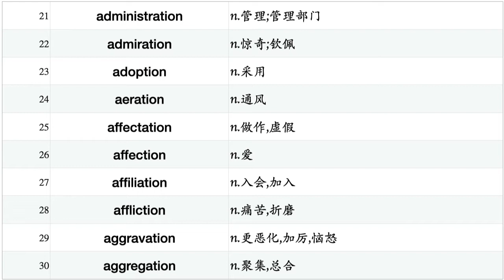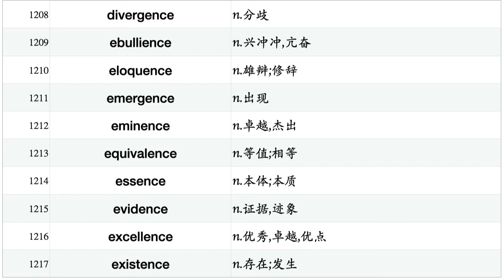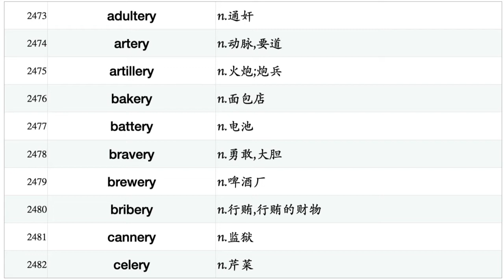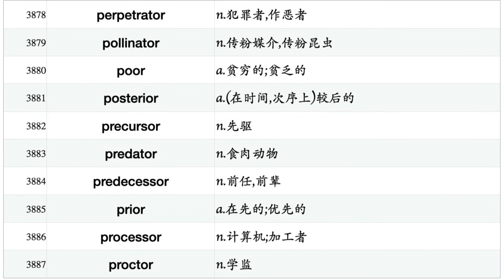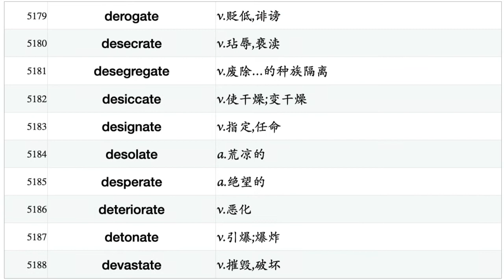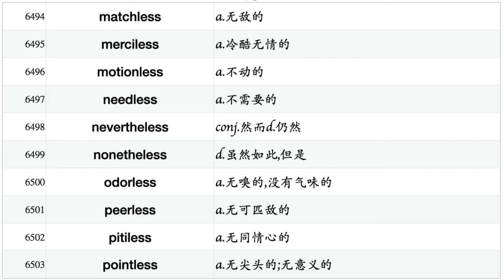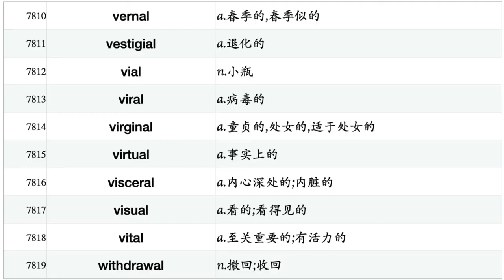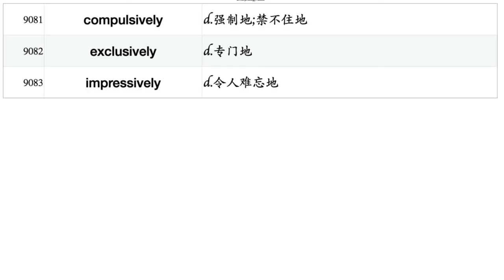专八托福雅思词汇词缀分类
本系列视频一方面是尝试对英语构词进行分类，另一方面按照语音节奏分类以利于词汇的记忆（英语后缀类似于语音的押韵，故并未严格按照构词法分类）。欢迎在留言指出意见和错误。